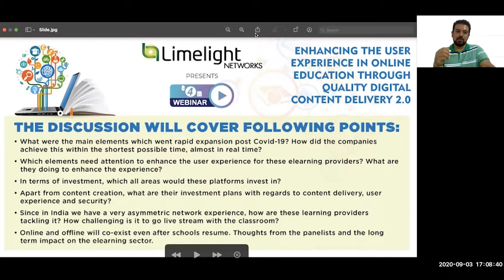Enhancing the User Experience in Online Education Through Quality Digital Content Delivery 2.0